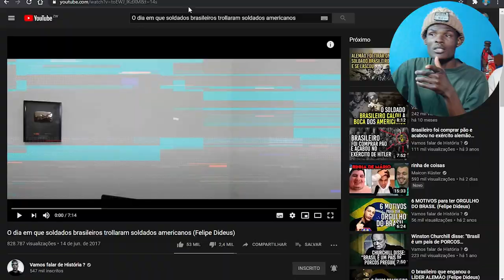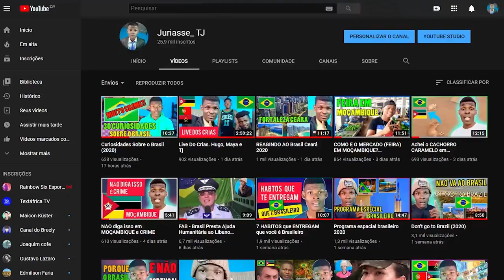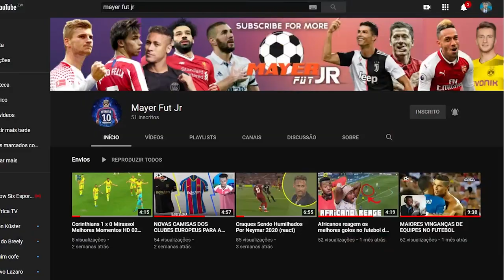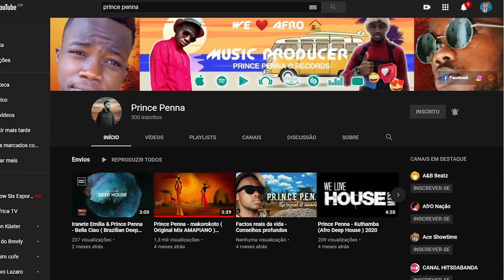O dia em que soldados Brasileiros trollaram soldados Americanos